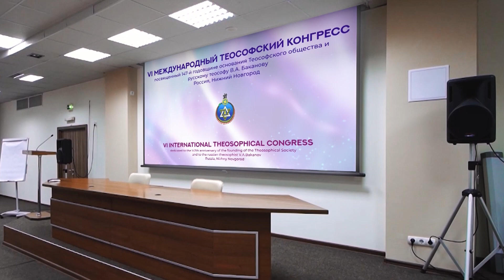Место проведения VI Международного теософского Конгресса - Venue of the Theosophical Congress 2022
VI МЕЖДУНАРОДНЫЙ ТЕОСОФСКИЙ КОНГРЕСС, посвященный 147-й годовщине основания Теософского общества и русскому теософу В.А. Баканову
УВАЖАЕМЫЕ ДРУЗЬЯ!
Приглашаем Вас принять участие в значимом событии года 🌈☀️💐
✅ Конгресс состоится: 26, 27 ноября 2022 года
✅ Место проведения: Россия, г. Нижний Новгород, Конгресс-центр «Ока», зал «Премьер», пр-кт. Гагарина, 27
✅ Главная концепция мероприятия: поддержка и развитие деятельности, которая основана на духовно-нравственном просвещении общества, научных исследованиях, социально значимой и просветительской деятельности направленных на идеи гуманизма, терпимости, нравственности, взаимопомощи вне зависимости от национальной принадлежности и вероисповедания.
✅ Организаторы: Фонд содействия развитию социально значимой и просветительской деятельности «ТЕОСОФИЯ»
✅ Партнеры: Ассоциация малых и средних городов России, Культурный Центр «МироТворчество» г. Воронеж, Международный художественный Фонд, Федерация космонавтики России, инженерная Академия РУДН, Национальный экологический фонд, Международная Ассоциация Фондов Мира.
✅ Участники: зарубежные и российские теософы, представители сфер науки, образования, медицины, искусства и культуры, кандидаты​ и доктора философских,​ биологических, филологических, педагогических, экономических наук, культурологии, искусствоведения, члены Союза писателей, Союза художников России и др., исследования которых основаны на интеграции теософских знаний.
💖  Место встречи - Россия, Нижний Новгород 💖
📌 ТЕОСОФИЯ.РУС    fondtheosophy.ru